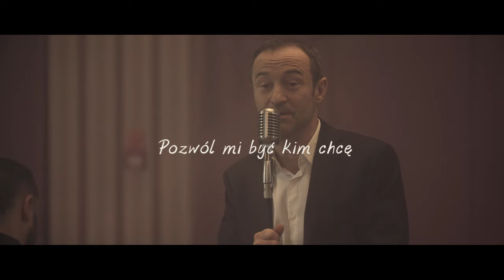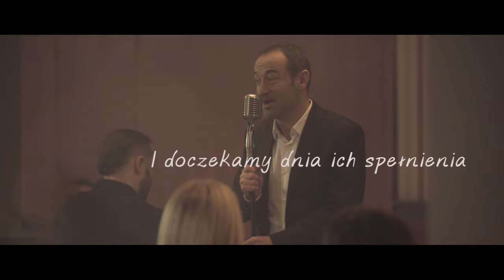Mirek Bieliński Pozwól mi kochać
Dziękuję mojej żonie ze mogłem spełnić swoje marzenia - Mirek

↓ POSŁUCHAJ ↓

🟪 Amazon Music

Zdjęcia zrealizowano w Toya Golf & CC Wrocław
​Scenariusz i realizacja: Grupa #13 Darek Szermanowicz

"Pozwól mi kochać"
Muzyka: Tomek Szczepanik
Słowa: Mirek Bieliński
Wydawca: Rock Revolution

Jedna chwila, jeden moment
Czuję mętlik w mojej głowie
Choć nie sam, to samotny
Okrutne życie, losie przewrotny

Ref. x 2
Pozwól mi być kim chcę
Pozwól mi spełniać się
Pozwól mi kochać i żyć
Bym mógł szczęśliwym być

Wciąż zagubiony, mimo upływu lat
Nie liczę już przeżytych dni, pustych dat
Które nie mają większego znaczenia
Życie bez Ciebie jest nie do zniesienia

Ref. x 2

Głęboko wierzę, że przyjdzie ten dzień
Gdzie Ty i Ja, znów spotkamy się
Gdzie będą liczyć się nasze marzenia
I doczekamy dnia ich spełnienia

Ref. x 2